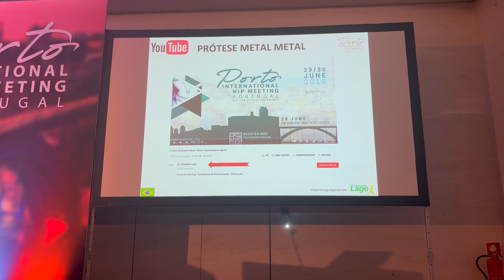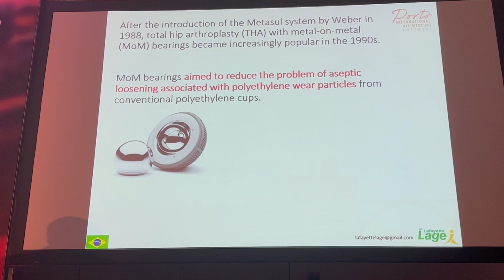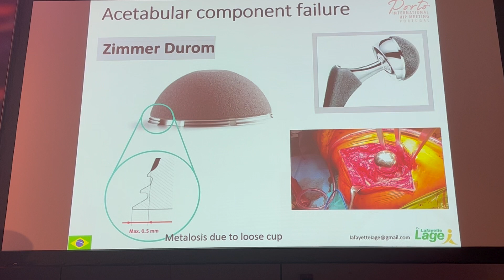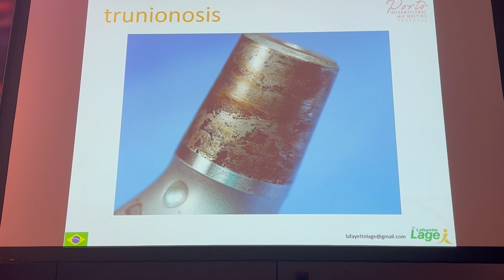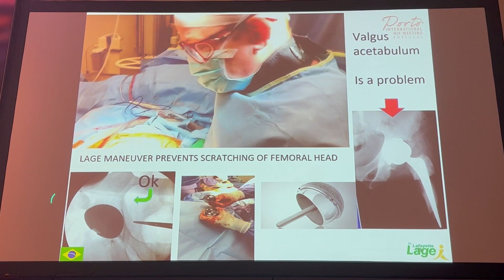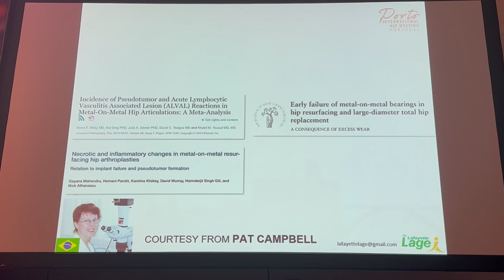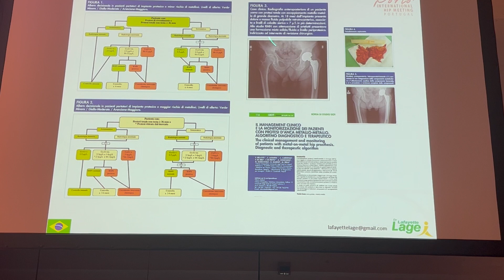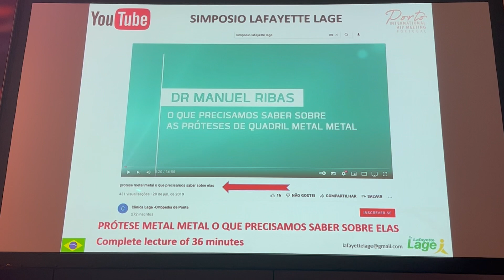Prótese de Resurfacing - prótese de quadril - hip prosthesis - metal ions -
A grande maioria dos especialistas em cirurgia de quadril falam mal das próteses de metal metal por total desconhecimento do assunto. Em 2 de julho de 2022 apresentei esta aula de 14 minutos no Porto Hip Meeting “separando Alhos de Bugalhos”. Vale também à pena assistir outras duas aulas sobre este assunto sobre próteses metal metal. Uma apresentada por mim em 2018 no Porto Hip Meeting  e a outra apresentada pelo doutor Manuel Ribas em São Paulo no dia 1 de maio de 2019 no Primeiro Simpósio Internacional de Atualização de Cirurgia de Quadril

How to deal with metal ions in hip replacements

The vast majority of hip surgeons do not use metal on metal prostheses due to total ignorance of the subject. On July 2nd, 2022 I presented this 14-minute lecture at Porto Hip Meeting “separating Apples from Oranges”. It is also worth watching two other lectures about metal on metal prostheses in this channel looking for “próteses metal metal lafayette lage”. One presented by me in 2018 at the Porto Hip Meeting and the other presented by Dr Manuel Ribas in São Paulo on May 1st, 2019 at the First International Symposium on Hip Surgery Update